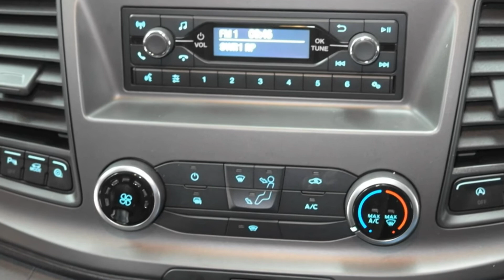Ford Transit Trend MildHybrid TTREKU06470 Magnetic Grau "AUTOHAUS WISSMANN"